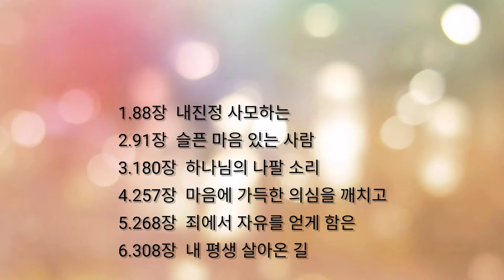주일예배/준비찬송 여섯곡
찬송가 257장. 마음에 가득한 의심을 깨치고

1. 마음에 가득한 의심을 깨치고 지극히 화평한 맘으로 찬송을 부름은 어린 양 예수의 그 피로 속죄함 얻었네

속죄함 속죄함 주 예수 내죄를 속했네 할렐루야 소리를 합하여 함께 찬송하세 그 피로 속죄함 얻었네

2. 금이나 은같이 없어질 보배로 속죄함 받은 것 아니오 거룩한 하나님 어린양 예수의 그 피로 속죄함 얻었네

3. 나 같은 죄인이 용서함 받아서 주앞에 옳다함 얻음은 확실히 믿기는 어린양 예수의 그 피로 속죄함 얻었네

4. 거룩한 천국에 올라간 후에도 넘치는 은혜의 찬송을 기쁘게 부름은 어린양 예수의 그 피로 속죄함 얻었네

이 찬송은 미국 감리교 카터(1849~1906)목사가 작사, 작곡한 것이다.

메릴랜드 주에서 태어나 육군사관학교를 졸업한 그는 감리교단의 부흥사로 전국을 돌며 부흥회를 인도하였다. 후에 그는 의사가 되기도 하였다. 그는 평생에 걸쳐 수십 편의 찬송시를 쓰고 직접 작곡도 하였다.

이 찬송가는 박진감이 넘치며 죄사함받은 기쁜 마음의 상태를 잘 표현하고 있다